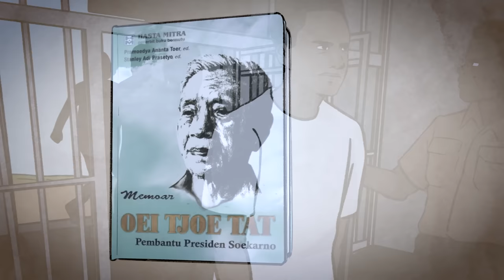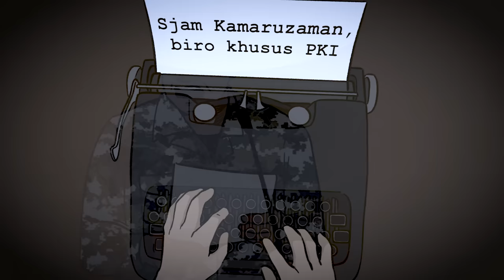EKSEKUSI Syam Kamaruzaman❗️❗️❗️ - Sejarah Seru - Sejarah Indonesia)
(SINOPSIS)
Syam Kamaruzaman:
Nama itu tidak begitu familiar di masyarakat jaman itu. Namun, Dua tahun setelah peristiwa 30 September, ia baru muncul di depan publik.  Juli 1967, Syam Kamaruzaman menjadi saksi dalam pengadilan Sudisman, Sekretaris Jenderal Partai Komunis Indonesia. Ia mengaku Memimpin Biro Khusus dan merencanakan aksi rahasia G30S. Ia Menyatakan berniat menculik bekas wakil presiden Mohammad Hatta dan Wakil Perdana Menteri III Chairul Saleh, dan tujuh Jenderal, pada 1 Oktober 1965.
Biro khusus bertugas untuk mempengaruhi anggota tentara agar Mendukung PKI, dan Syam pun memiliki akses ke lembaga-lembaga militer yang semakin mempermudah aksinya tersebut.

Voice Over : @budikristanda @ve_brisix @rane @pradiptanugrahanto @bangodi @Hertoto

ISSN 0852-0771